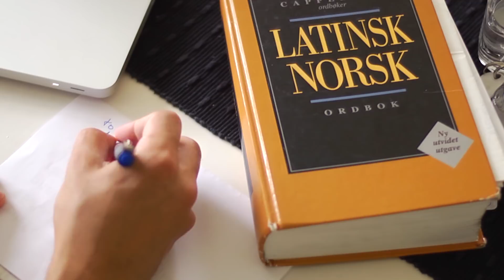Oslo!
I'm headed south across Europe. Where should I go?
I've seen the Celcius thermometer and his house, Paul Hewitt, the Nobel Peace Prize Museum, learned that apples from China are oranges, where the @ and & symbols come from, went rock climbing, got a haircut, trimmed my beard. Busy times!